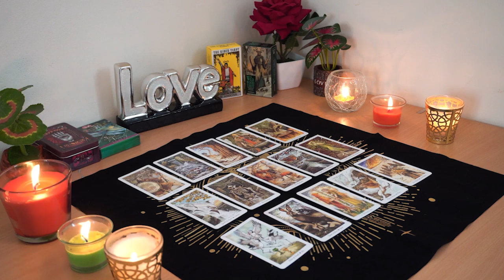CANCER 💘They Feel You Moving on and They Are Losing It. Cancer Tarot Love Reading